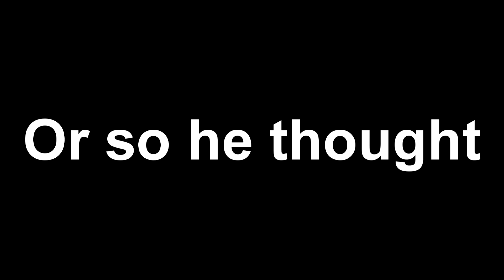IM SO TIRED OF DIEING | RESIDENT EVIL 5 w WILLIEDC28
Me and my homie WillieDC28 playing a classic. Resident Evil 5 .
Resident Evil 5 is a horror game in the Resident Evil game series.

Peace